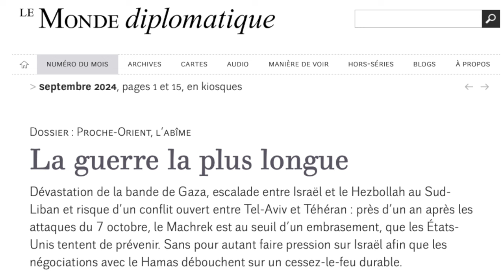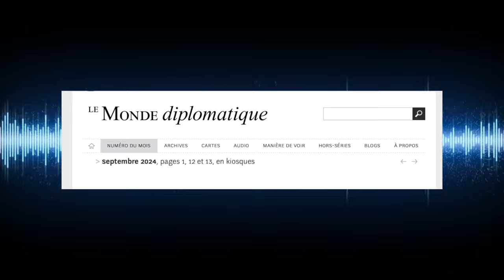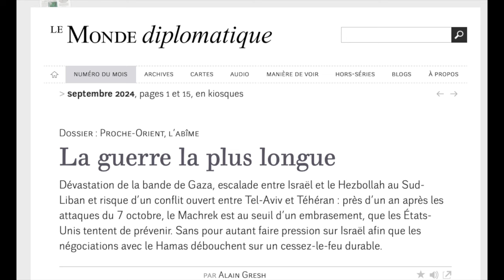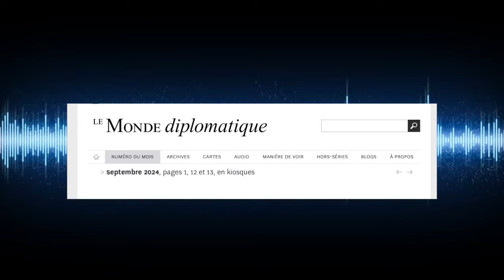Moyen Orient La guerre la plus longue